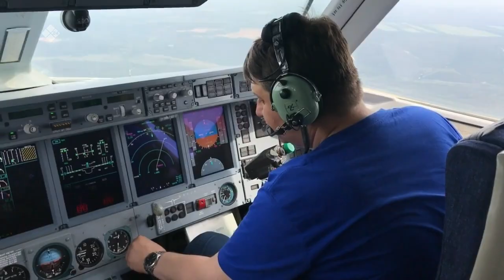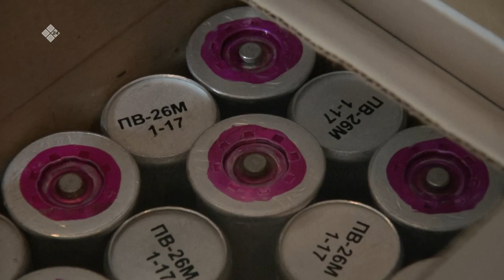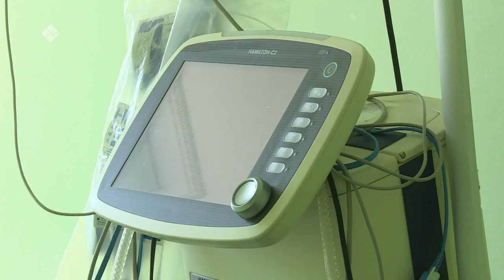Итоги июля 2021 года с Айсеном Николаевым